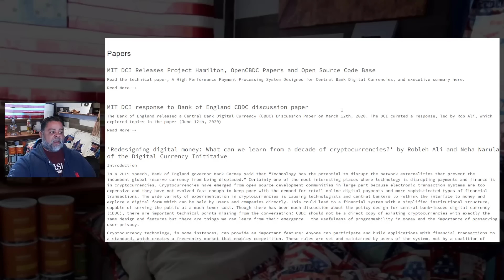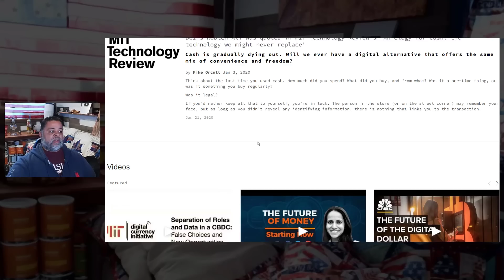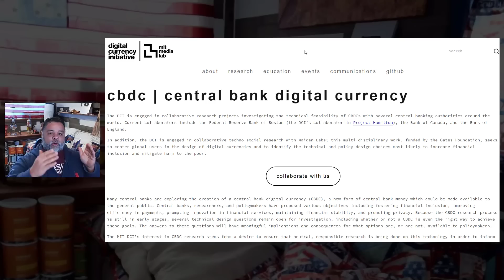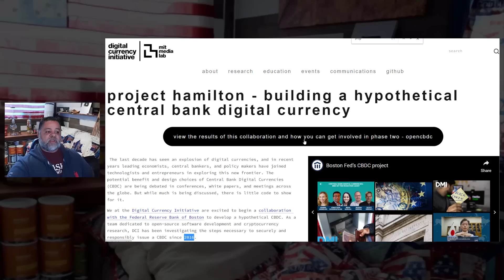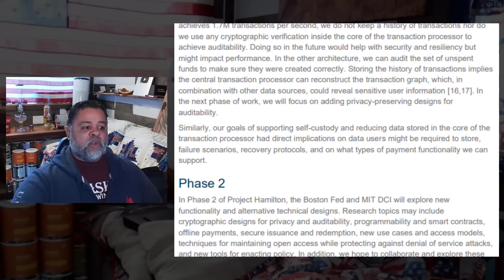MUST WATCH - DO YOU KNOW WHAT PROJECT HAMILTON IS & WHO IS FUNDING IT?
Chapters:
00:00 Introduction
01:23 MIT & CBDC & Who is funding it
05:07 Project Hamilton
06:37 Project Hamilton Phase 1
08:27 Project Hamilton Phase 2
09:46 Conclusion

AMAZON STOREFRONT; ALSO WORKS FOR REGULAR SHOPPING: